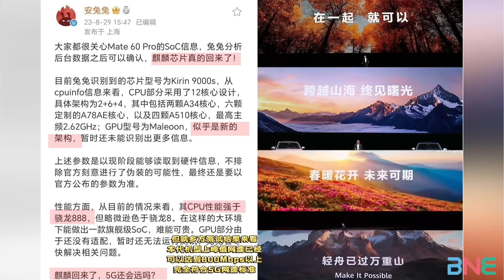华为Mate60 Pro首秀秒空！首部全中国产5G手机！蔡正元 ：放炮欢送雷蒙多！美国心慌抓破头！@BNETVNZ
主持人：Summer
嘉宾：清华大学法学博士 蔡正元

【Mate60 Pro突然发布震撼雷蒙多！5G或已回归 华为手机业务全面回归 Mate60搭载麒麟芯片!】

【周三 新西兰时间晚4点30分 - 5点30分直播 （新西兰时间 16：30 / 北京时间12：30 / 澳洲悉尼时间14：30 /吉隆坡时间12：30 / 伦敦时间 05：30 /美国西岸时间  21:30 /美国东岸时间  00:30】